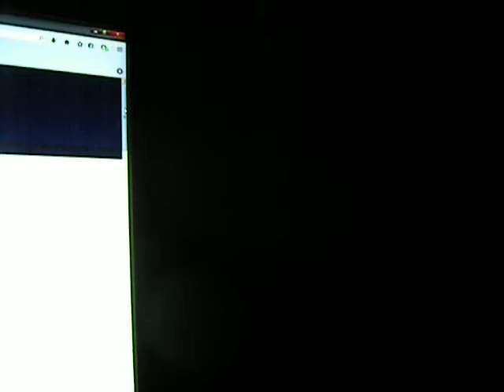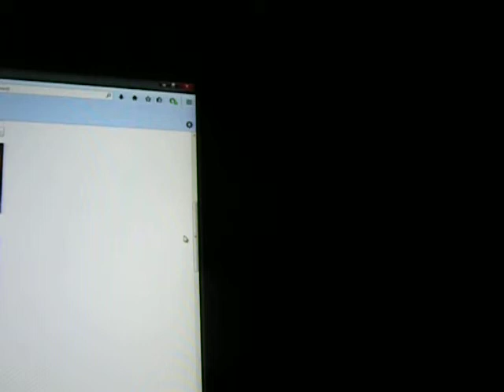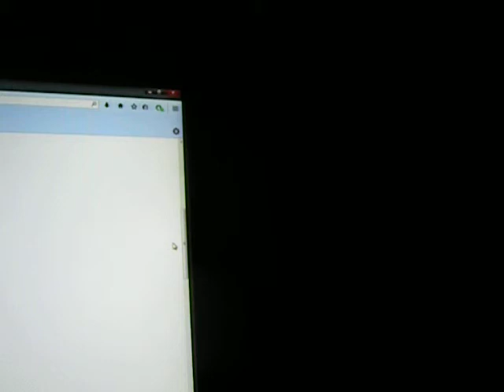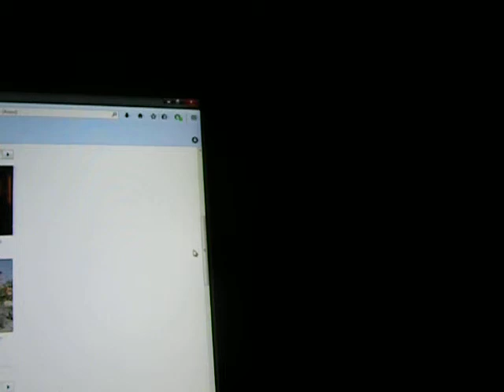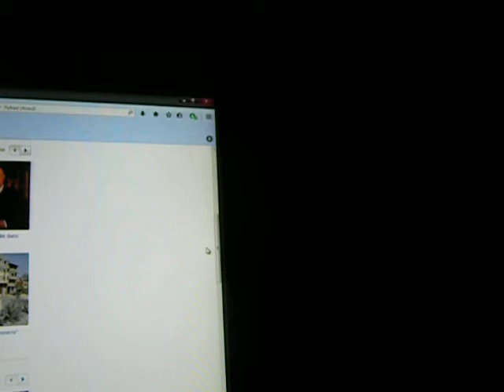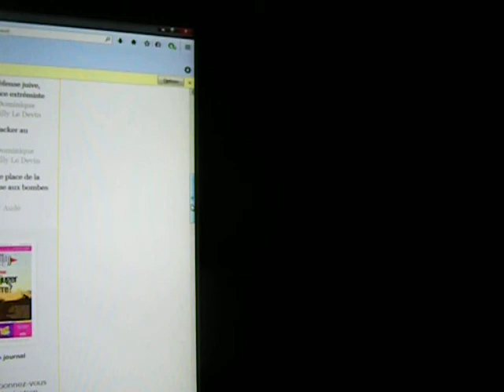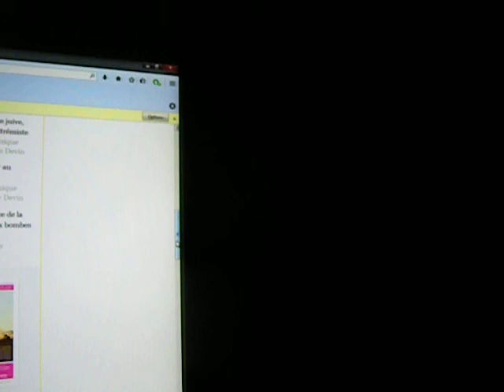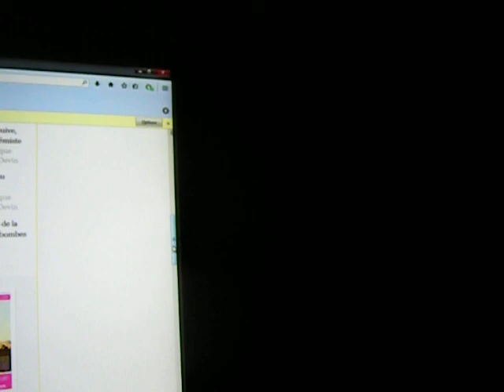Thanks Mr. President! That's Very "White" of You!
yahoo.fr, liberation.fr and AFP are the sources for this.

I learned that expression on Wall Street in the '80s.  When some muckty muck accorded you a bit of humane treatment in some insignificant gesture, you'd reply, smoothly, sweetly, with a slight, sarcastic smile, "Thanks, Barclay -- that's very 'white' of you!"

A late-night rant.